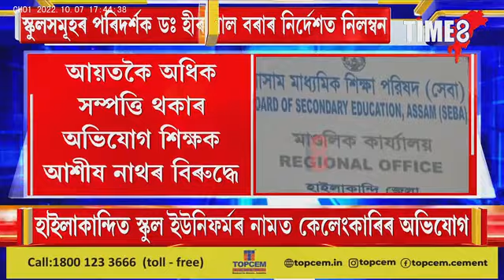উপাৰ্জনৰ তুলনাত অধিক সম্পত্তি থকা এজন শিক্ষকক নিলম্বন।হাইলাকান্দিত সহকাৰী শিক্ষক আশীষ নাথক নিলম্বন।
উপাৰ্জনৰ তুলনাত অধিক সম্পত্তি থকা এজন শিক্ষকক নিলম্বন।
হাইলাকান্দিত সহকাৰী শিক্ষক আশীষ নাথক নিলম্বন।